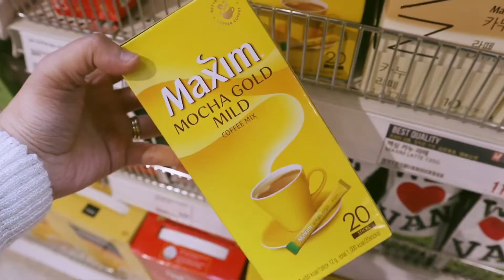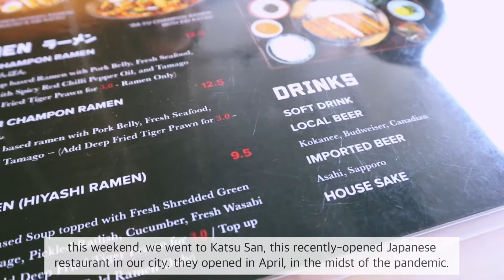10 Things I Buy At H-Mart (Korean Grocery in Vancouver), Date At Katsu San | Blissful Living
Hi friends! 💜

It seems my vlogs are getting shorter and shorter 😅. But here’s another quick one ~ sharing what I like to buy at H-Mart, a Korean grocery in Vancouver.
Also had a short but sweet date at Katsu San. ❤️

📷: Canon EOS T6S and M6